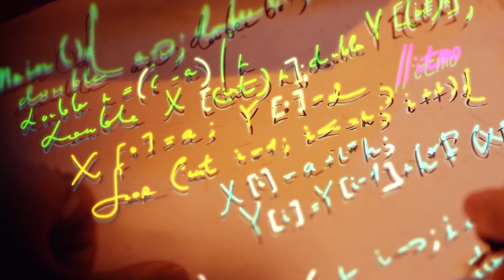КиберПитер 2019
Добро пожаловать в КиберПитер 2019 — город, в котором ИТМО!

Город великих гуманитариев стал городом технических гениев, а знакомые нам герои прокладывали себе дорогу лазером и кодом.

C любовью к погоде в суперпозиции, криптошаверме, киберпанкам и киберскейтерам, Зениту и ВКонтакте, языку Kotlin и просто лучшему городу на свете.